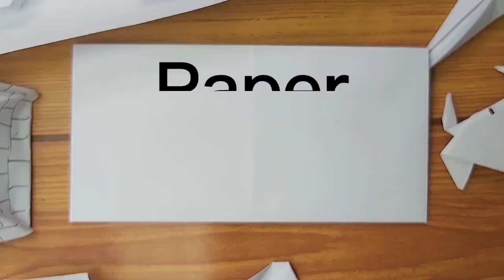how to fold easy origami reindeer || paper reindeer tutorial || reindeer paper craft diy